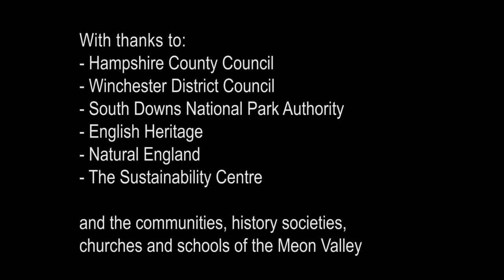Aerial Footage of the Meon Valley, Hampshire - Promotional Video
Short intro showing some of aerial video of the Meon Valley which was produced to promote the Meon Valley DVD which was in production at the time.  The DVD has now been released and is available from the website listed below.

Footage shows:-

- Titchfield Abbey
- St Peter's Church, Titchfield
- Droxford Mill
- St Peter's Church, Curdridge and Primary School
- Corhampton Church
- St Andrew's Church, Meonstoke
- Meon Valley Trail
- Butser Hill
- The Sustainability Centre
- St Peter and St Paul's Church, Exton
- St Mary and All Saints Church, Droxford
- Titchfield Haven National Nature Reserve
- Old Winchester Hill
- All Saints Church,East Meon
- Church of Our Lady, Warnford
- St John the Evangelist Church, West Meon

The full DVD 'The Meon Valley - A Journey of Discovery' has now been released - details are available

Produced by Focus Business Communications, Southampton, UK, with Cambridge UAV as our technical partners.

About Focus:

Focus are a UK based multimedia communications agency specialising in audio and video. We help businesses use video and audio to maximise their sales impact and keep ahead of their competitors.

We have a fully equipped ISDN studio and green screen facilities in Southampton, Hampshire. See our portfolio for examples of web video for business, podcasts and webinars produced for health and safety, training and employee communications, product launches, tourism, science, technology, aerial and the maritime sectors.